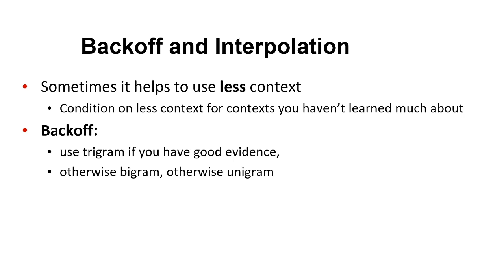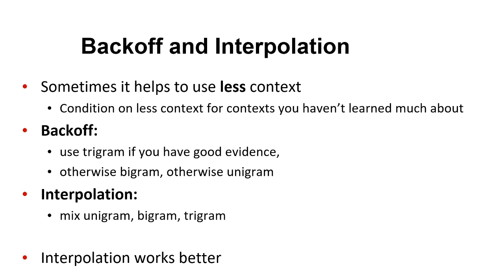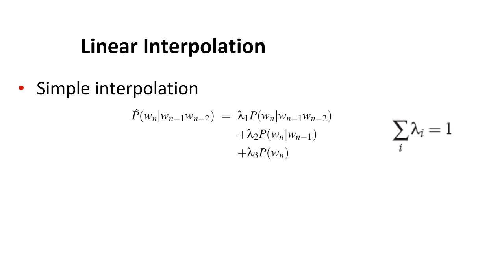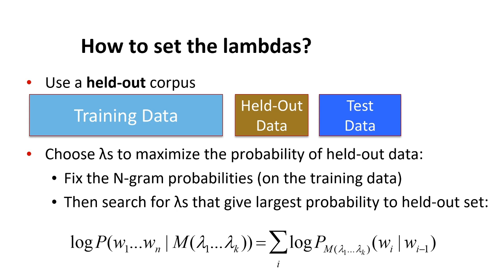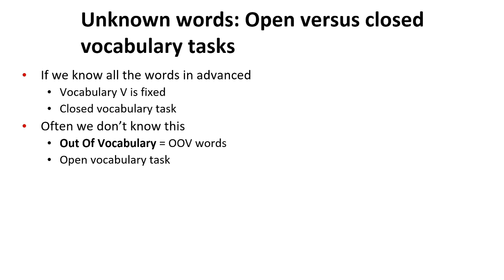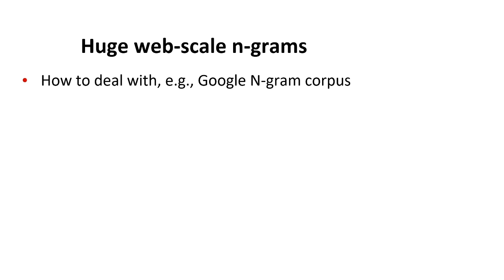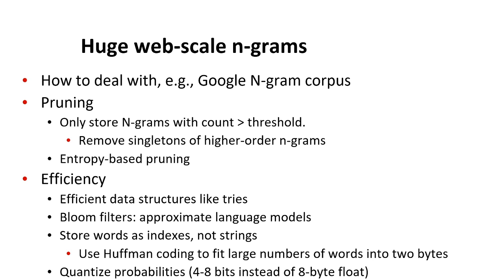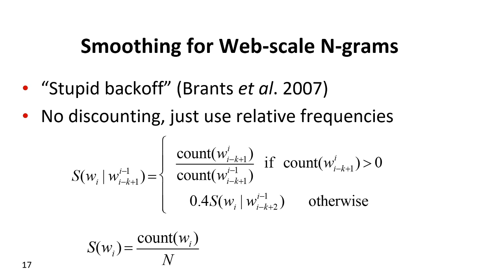Week 3.6 Interpolation and Backoff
This video explains the idea of interpolation and backoff. Web-scale n-grams is also part of the video.